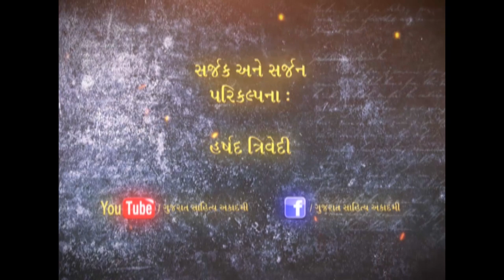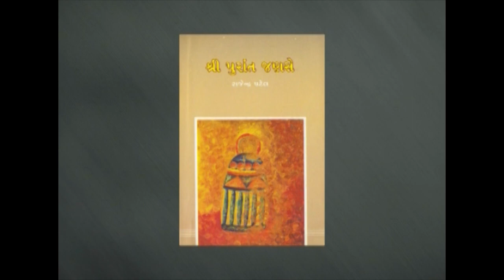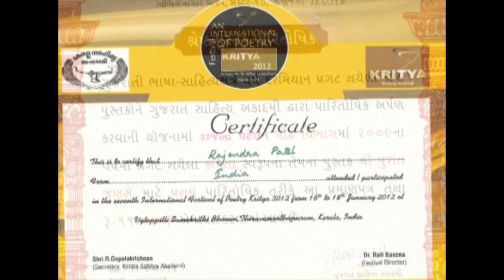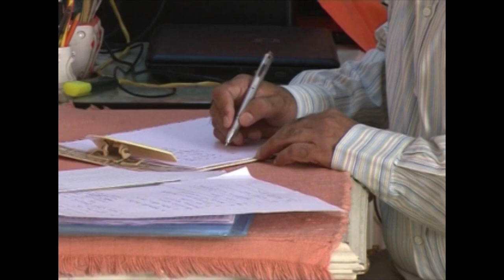RAJENDRA PATEL GUJARATI SAHITYA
Rajendra Patel (1958) is a very popular poet, short story writer and critic in Gujarati Literature.